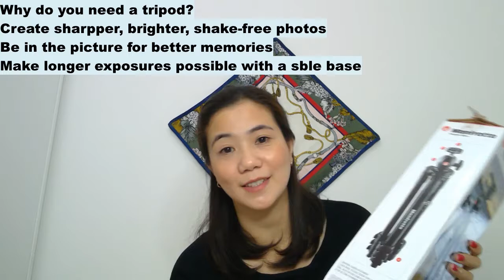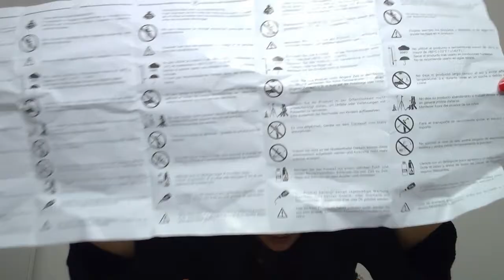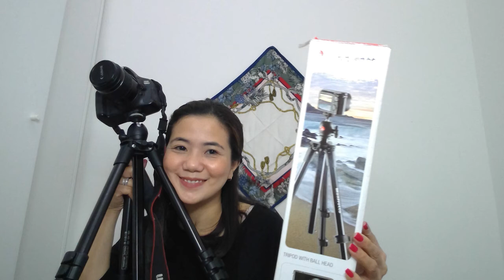Manfrotto Compact Light Aluminum 4-Section Tripod Black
Manfrotto Compact Light Aluminum 4-Section Tripod Kit with Ball Head, Black (MKCOMPACTLT-BK)

Manfrotto Tripod
Cheap Tripod manfrotto
Good quality Tripod manfrotto
Good quality tripod
Choosing the Right Tripod and cheaper Manfrotto
Manfrotto tripod carefree
Manfrotto tripod review
Manfrotto compact tripod
Tripod review
Best tripod ever
Best travel buddy tripod
Best tripod in traveling
Compact tripod
Where to buy quality tripod?
Where to buy cheaper but good quality tripod.
Good quality tripod & selfie stick
Tripod can be a selfie stick?
Carefree Tripod & selfie stick